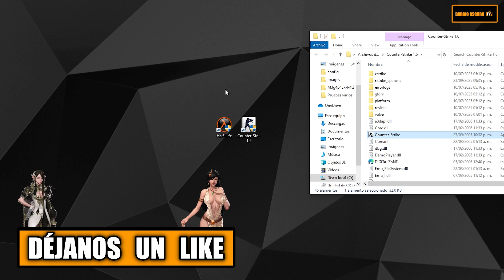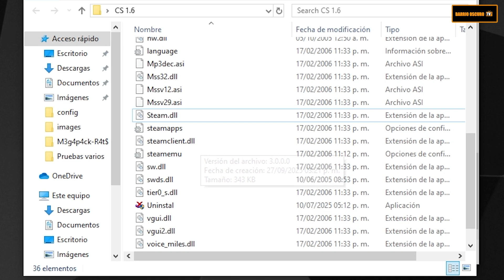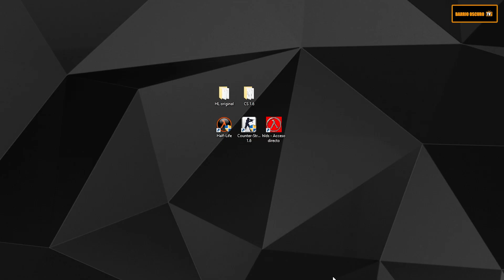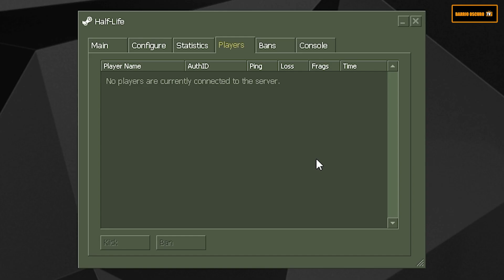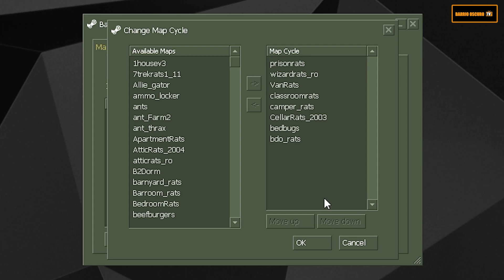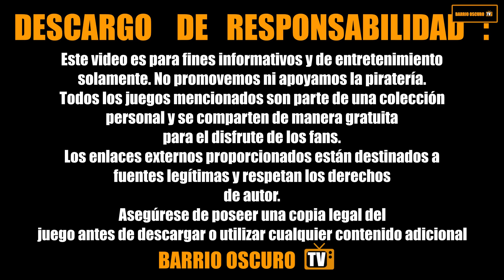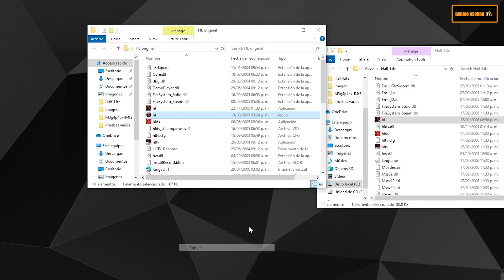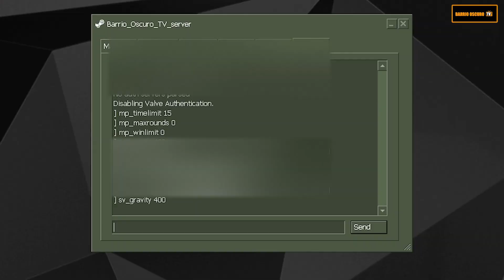CREA tu SERVIDOR ONLINE de HALF LIFE - Tutorial N0 $t34m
🎮 ¿ Quieres tener tu propio servidor dedicado de Half-Life y no depender de los clásicos de siempre ?

En este tutorial de BOTV te mostramos cómo configurarlo fácil, con un estilo único

✔️ Rotación de mapas personalizada
✔️ Comandos que le dan frescura al servidor
✔️ Consejos para que no sea “otro server más”

👉 Esta es una entrega más de nuestra serie de halflife1 donde exploramos formas creativas de revivir este clásico.

📺 Mira la lista completa de halflife abajo en esta descripción.

💥 ¿Quieres apoyar este canal independiente y formar parte del barrio de verdad? Únete como miembro y haz que esto siga creciendo 👉

🔥 Lo que viene : Si este video recibe apoyo, traeremos más personalización de mapas, skins y los mejores mods creados por la comunidad.

Comparte este tutorial con otros fans del Half-Life para que la comunidad siga creciendo.

Este canal no promueve ni apoya la piratería.

Todo el contenido se comparte con fines informativos y de entretenimiento.

Recomendamos adquirir los juegos originales para apoyar a sus desarrolladores.

BOTV no se responsabiliza del mal uso de enlaces externos.

Si algún propietario de derechos tiene dudas, puede contactarnos y atenderemos el caso.

❤️ Apoya a un canal independiente
Un like, un comentario y compartir con tus amigos nos ayuda muchísimo.

⚠️ IMPORTANTE :

Este video es con fines educativos e informativos. No fomentamos la piratería ni el uso indebido de software.

👉 Si te gusta el juego, apóyalo comprándolo en plataformas oficiales.

🔧 Qué incluye este tutorial :

✅ Instalación rápida y sencilla
✅ Multijugador funcional
✅ Compatible con Windows 10 y versiones anteriores
✅ Listo para jugar online